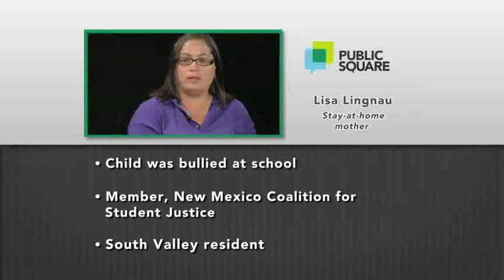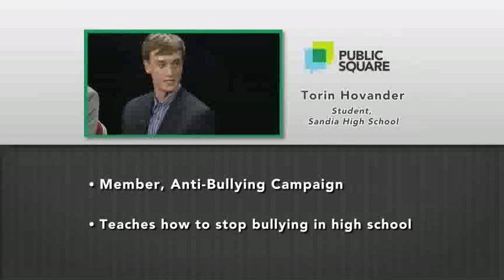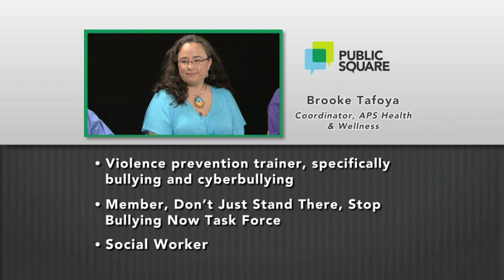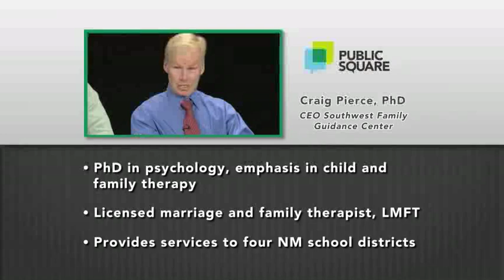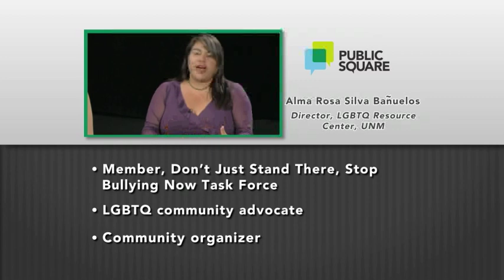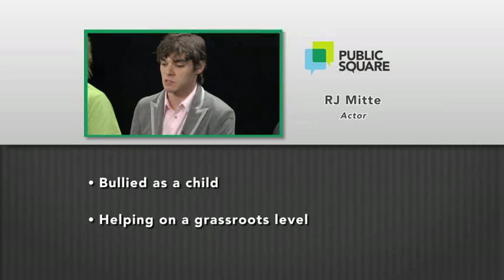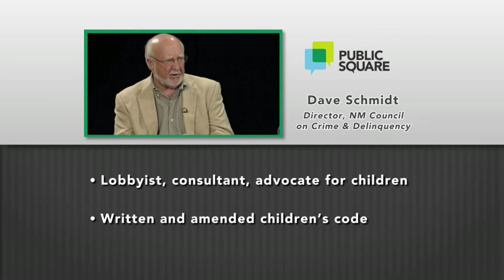Public Square 207 (Bullying) | Community Dialogue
Victims of bullying, parents, advocates, education officials, and policy leaders join Public Square's new host, Megan Kamerick, in a riveting dialogue on the topic of bullying. R.J. Mitte, an actor on "Breaking Bad," a television series filmed in New Mexico, joins the community panel to talk about how he was bullied. Detective Brian Schamber of the Los Alamos County Police Department shares an emotional story of how bullying impacted him and still has repercussions on him today.